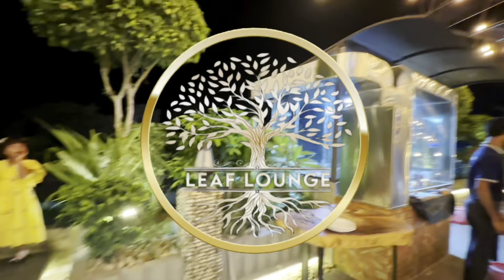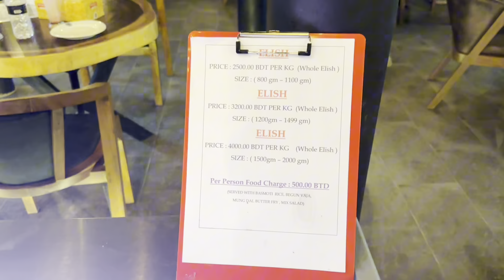leaf lounge restaurant 🌿Leaf Lounge Mawa Location-Beautiful Restaurant at Mawa-mawa ghat ilish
Leaf Lounge restaurant  || Beautiful Restaurant at Mawa || Mawa express Highway

Leaf Lounge Restaurant🌿Leaf Lounge Mawar Location-Beautiful Restaurant at Mawa-Mawa express Highway

Assalamualaikum,

Welcome to Leaf Lounge Restaurant, a tranquil haven where nature meets culinary excellence. Embark on a delightful gastronomic journey and satisfy your taste buds amidst a serene green oasis. Escape the hustle and bustle of everyday life as our skilled chefs curate a menu that harmoniously combines fresh flavors, sustainability, and artistry. Indulge in a plethora of exquisite dishes inspired by seasonal ingredients handpicked from our own organic garden. From farm-to-table salads bursting with vibrant colors to meticulously crafted plant-based delicacies, our menu caters to all taste preferences and dietary needs. Each plate is skillfully prepared to tantalize your senses and offer a truly unforgettable dining experience. Immerse yourself in the idyllic ambiance of our leafy surroundings, where every detail is meticulously crafted to create a unique atmosphere of tranquility. Our leaf-inspired decor, soothing natural hues, and soft lighting provide the perfect backdrop for an intimate meal, a gathering with loved ones, or a special celebration. At Leaf Lounge Restaurant, sustainability is at the heart of our ethos. We believe in supporting local farmers and reducing our carbon footprint. By prioritizing eco-friendly practices, we strive to contribute to a greener world while maintaining the highest standards of culinary excellence. Whether you're a committed vegan, an adventurous foodie, or simply seeking a peaceful retreat, Leaf Lounge Restaurant offers a haven for all. Discover the wonders of our green paradise and let our passionate team of culinary experts and attentive staff guide you through an unforgettable dining experience. Join us at Leaf Lounge Restaurant and immerse yourself in the symphony of flavors, sights, and scents that await you in this green oasis. Book your table now and let us transport you to a world where culinary delights harmonize with the abundant beauty of nature. Your taste buds will thank you!

Do you want to escape in a garden under the sky ? Check out the vlog 💚

🌿Leaf Lounge 🌿 - is one of the best well-known restaurants for its ambiance & echo-friendly environment.

Leaf Lounge is an extremely beautiful and delicate place to breathe and enjoy authentic taste of traditional Bengali, Indian, Chinese and Thai cuisine prepared by the skilled chefs.

1. The Charmer's Call by Hanu Dixit
2.Palace of Roses by Aakash Gandhi

some tags:

mawa ghat ilish,
Some keywords: